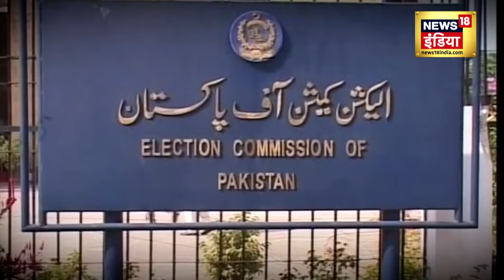Hafiz Saeed News : भारत ने रखी ऐसी मांग, कांप उठा पाकिस्तान | Paksitan News | Terrorist | PM Modi